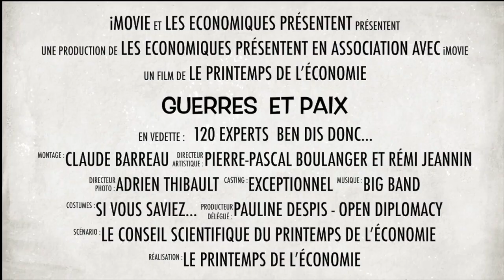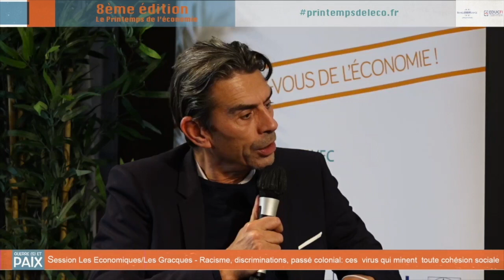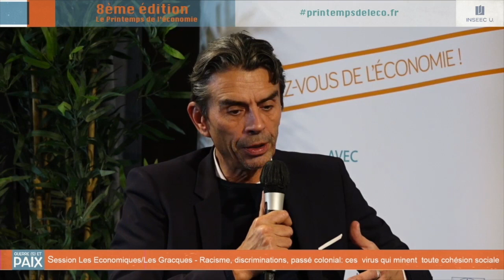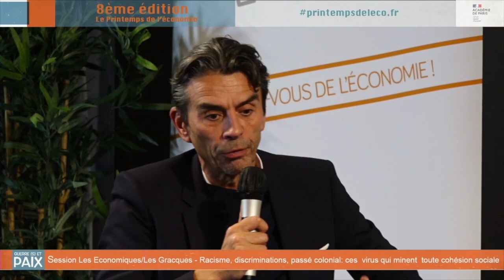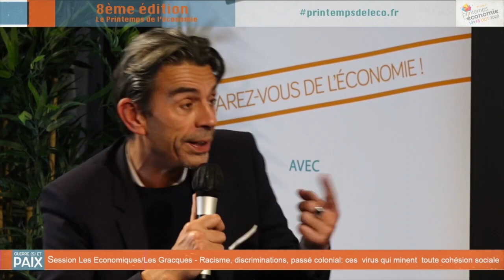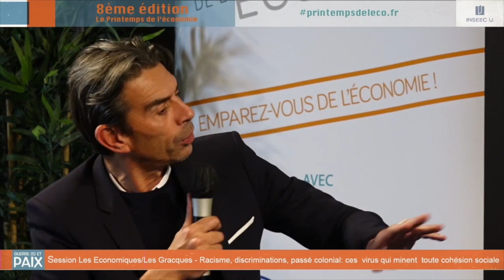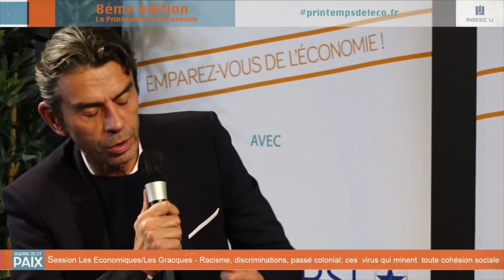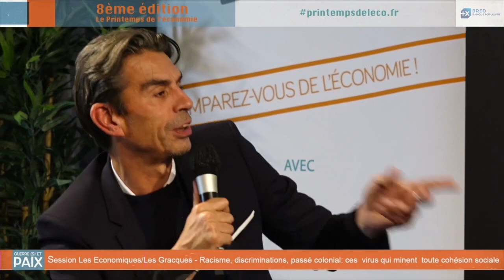#16 Racisme, inégalités, discriminations, passé colonial : ces virus qui minent la cohésion sociale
Session Les Economiques avec Terra Nova et Les Gracques, enregistrée le 14 octobre 2020 dans le cadre du Printemps de l'économie 2020.

Le monde est en ébullition. La mort de George Floyd aux Etats-Unis a déclenché une prise de conscience mondiale sur la racisme et les discriminations. Des statues sont détruites , comme celles de Victor Schœlcher en Martinique. On questionne le passé, notamment en France. A Londres, Paris , Washington, les manifestations se succèdent.
Racisme, inégalité, passé colonial… tout cela est désormais en débat. Ces « virus » minent depuis des décennies nos sociétés. Il est temps de regarder le passé et le présent, à l’image de la tribune qu’a publiée Lionel Zinzou (« Merci George » sur le site des Gracques), à l’image de l’engagement au cœur de la Fondation pour la mémoire de l’esclavage d’Aïssata Seck, à l’image des ouvrages et prise de position de l’historien Pascal Blanchard.
Un débat hors-norme, pour un contexte exceptionnel

Pascal Blanchard, historien, Groupe de recherche ACHAC
Lionel Zinsou, économiste, Président de Terra Nova, ancien Premier ministre du Bénin
Modération : Bernard Spitz, Président des Gracques